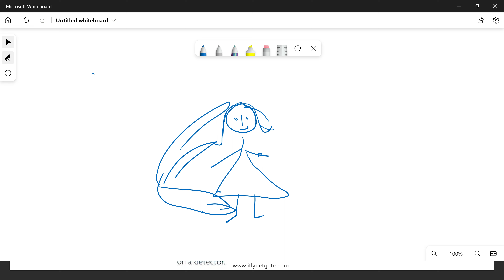Details Of Monoclonal Antibodies Creation Using Hybridoma Technology And Hat Medium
COURSES FOR NEXT EXAMS ONGOING: LECTURES, TESTS, MOCK EXAMS, CRASH COURSES.
CSIR NET JRF |  How to qualify exam? The Key
CSIR NET Feb 2022 ( June 2021 ) Life sciences Q ID 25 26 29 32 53 shift 1

CSIR NET 2024  Geological time scale IN SHORT

GATE LIFESCIENCE
GATE Biotechnology
ICMR JRF